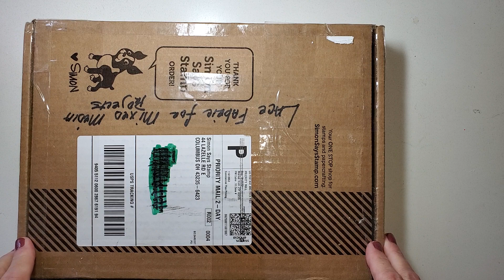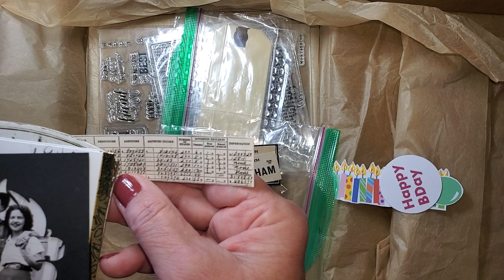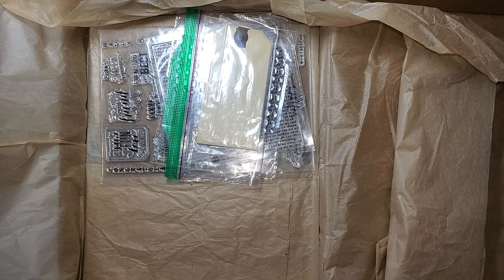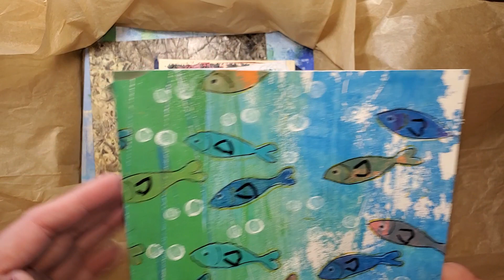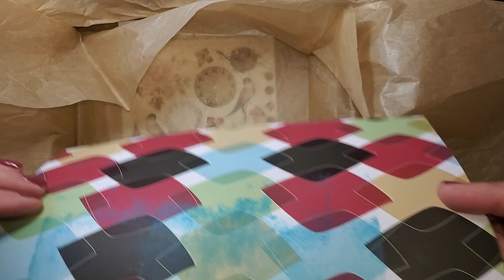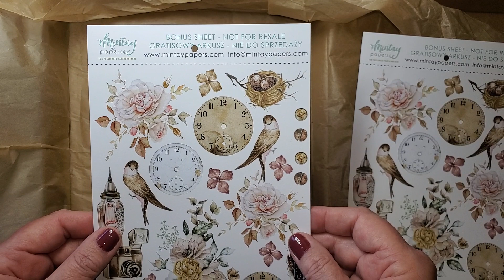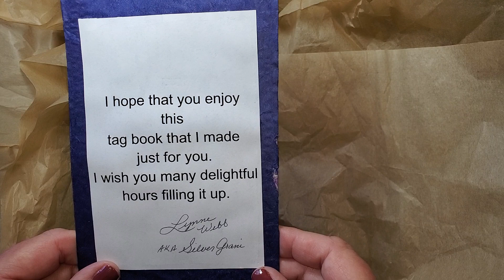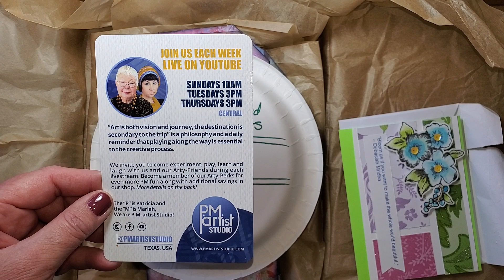🔴Unboxing a Tag Swap from Lynn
🔴Tag Swap with Makers of Mixed Media Art/Artist on Facebook

P.M. Artist Studio